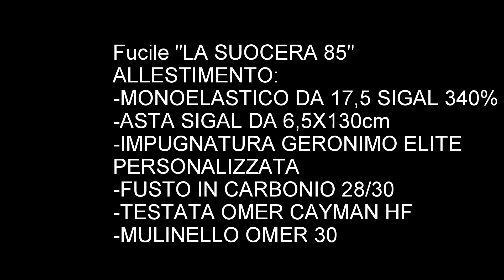Pesca sub: tiro al bersaglio in piscina.. prova arbalete 85